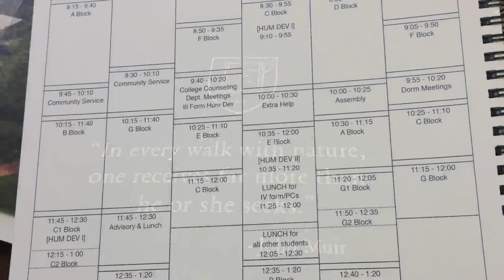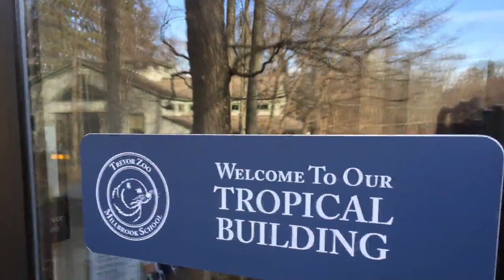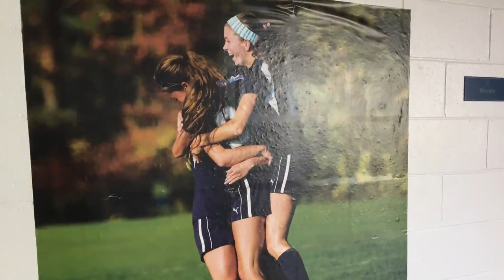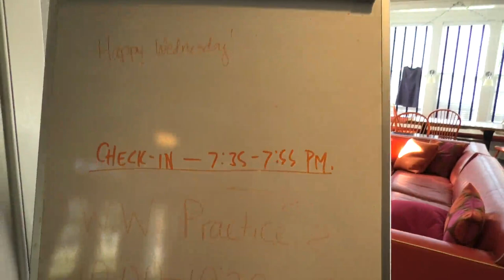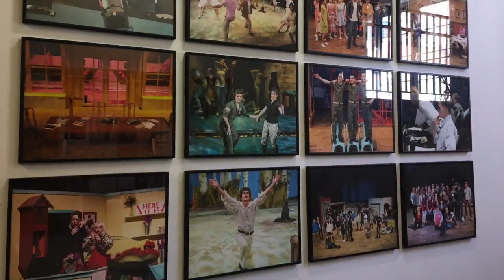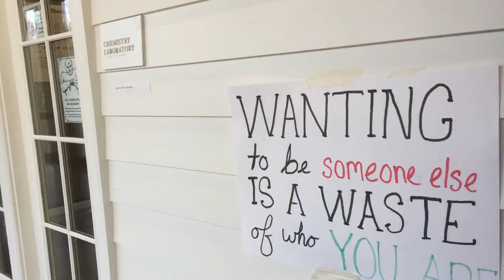Millbrook School Introduction Video